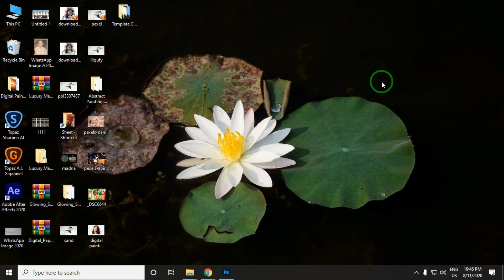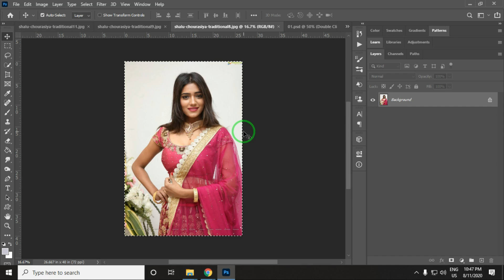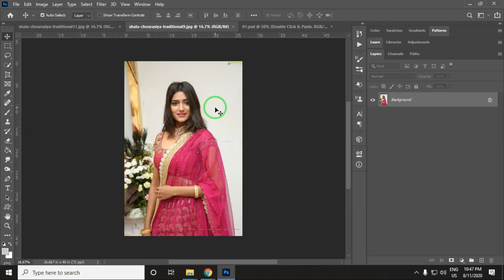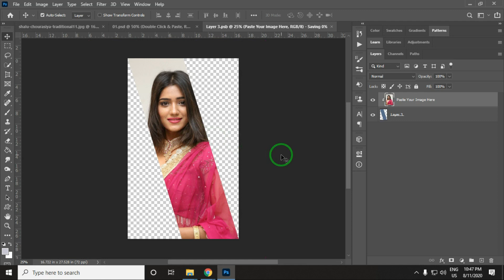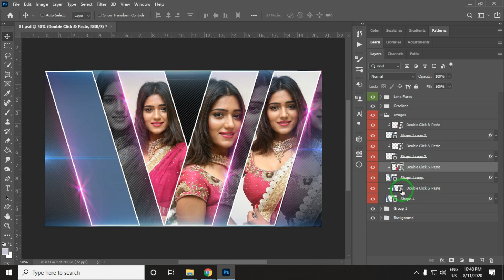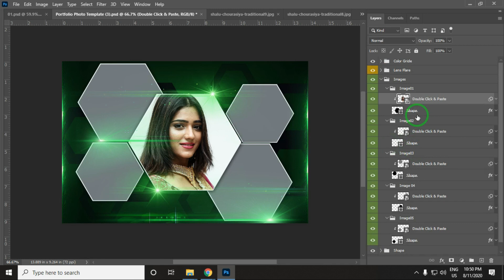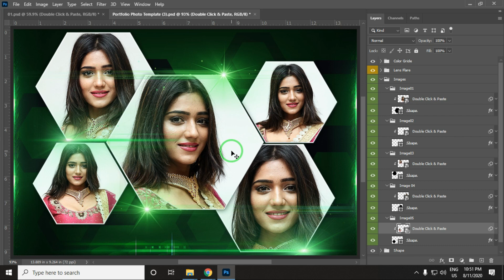Portfolio Photo Template Photo Frame PSD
►Hello Friends, In this video i have provided "Portfolio Photo Template Photo Frame PSD"